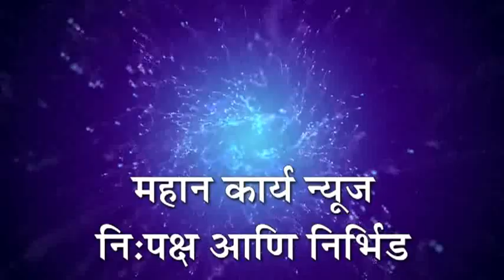स्वरतरंग संगीत अकॅडमीचा 100 टक्के निकाल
इचलकरंजी - स्वरतरंग संगीत अकॅडमीचा 100 टक्के निकाल